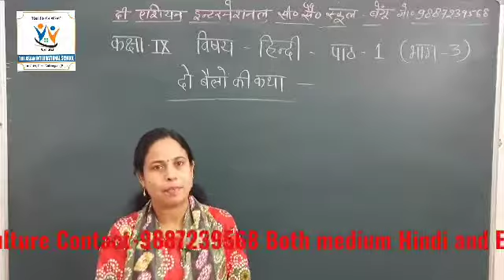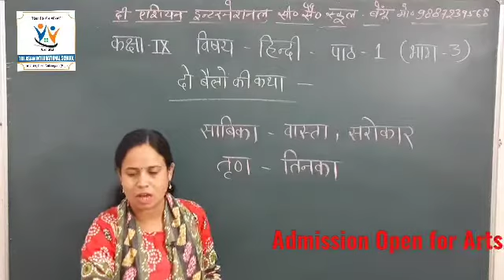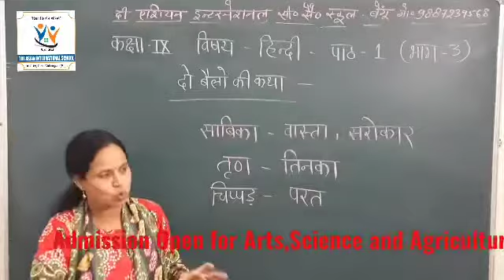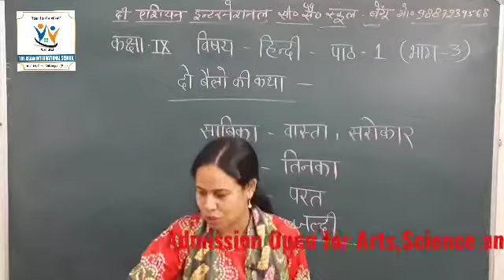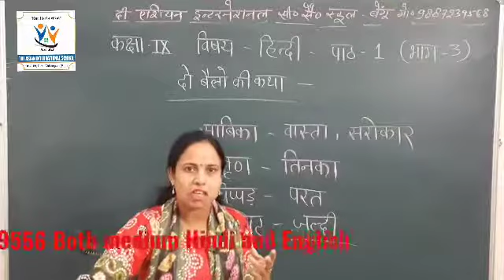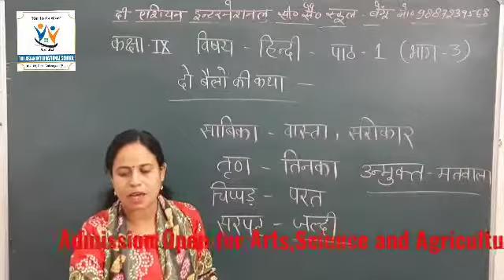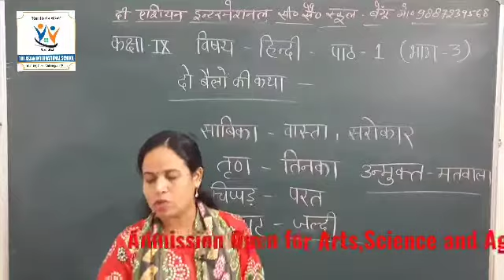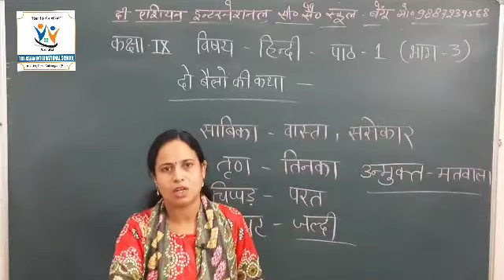Hindi Chapter 01 Part 3 Class 9The Asian International Sr. Sec. School Begun